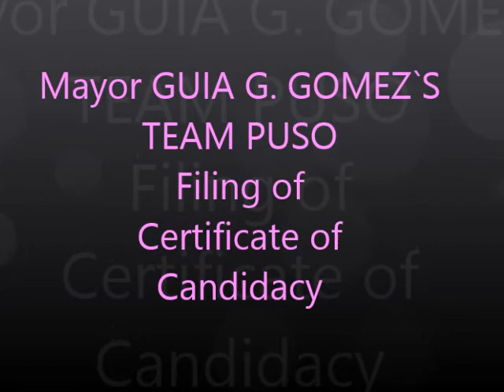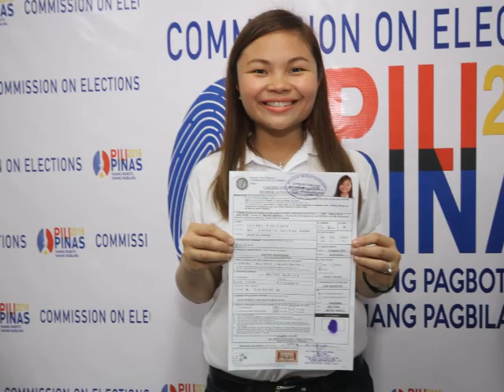Mayor GUIA G. GOMEZ`S TEAM PUSO Filing of Candidacy